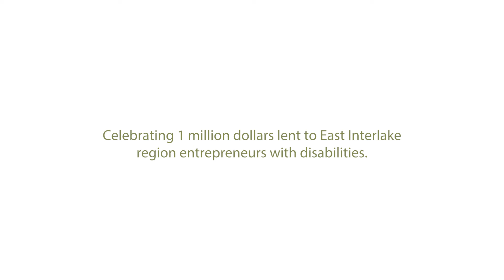Entrepreneurs with Disabilities Program - 3 Rural Success Stories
In Gimli, Manitoba three entrepreneurs are finding success!  They have each chosen the entrepreneurial path and created their own small businesses.  When they needed business loans, advice and support, Community Futures East Interlake was happy to help.  Community Futures East Interlake has supported rural Entrepreneurs with Disabilities since 1997.  They have lent 1 million dollars to grow the rural communities they serve.